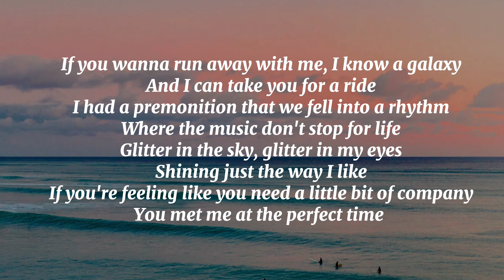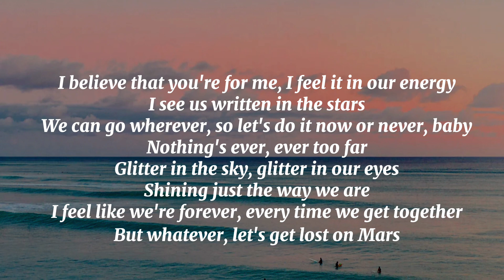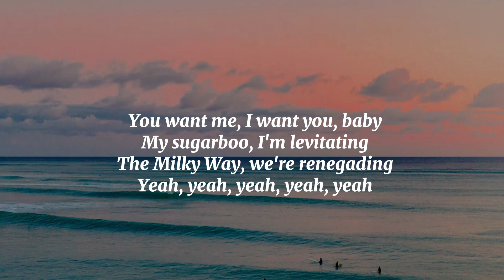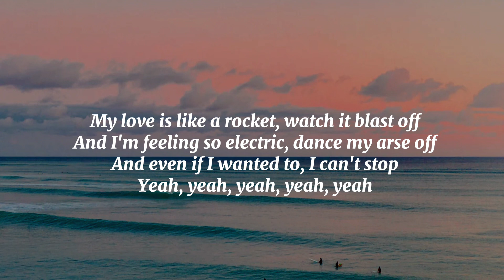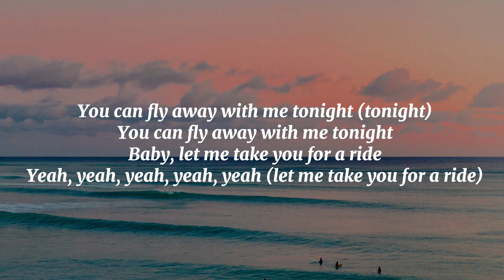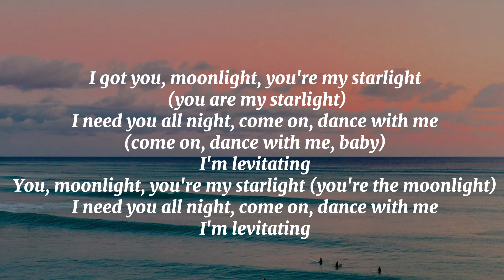Dua Lipa - Levitating lyrics (karaoke)🎤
Levitating / Lyrics

I'm levitating
I'm levitating

I'm levitating
I'm levitating